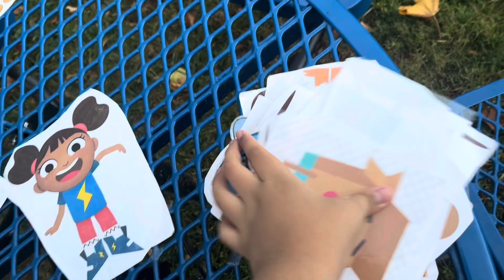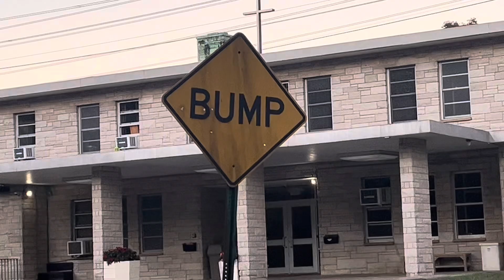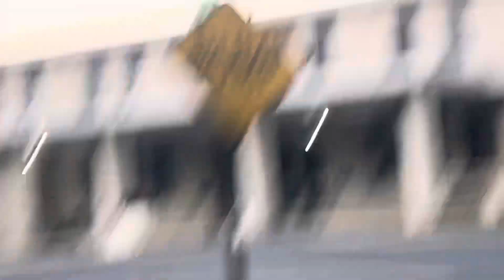Elinor and Friends at Our Lady of Perpetual School Catholic Church No Bell at 6PM Ardsley NY EP 1970